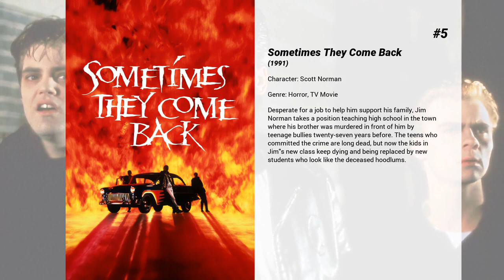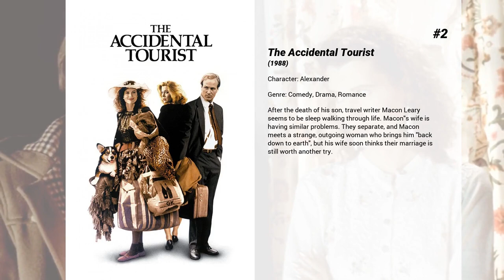Best Robert Hy Gorman movies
Welcome to... Best Robert Hy Gorman movies! In our channel you will find hundreds of TOPS and rankings of the best films of all genres, actors and nationalities.

Best Robert Hy Gorman movies presents...

8. Funny About Love
As political cartoonist Duffy and his bride Meg fail to conceive, he and sorority girl Daphne succeed.

7. Mr. Nanny
A former pro-wrestler is hired to be the bodyguard/nanny for a couple of bratty kids whose inventor father is being stalked by a rival.

6. Leprechaun
A demonic leprechaun terrorizes a group of young people whom he believes stole his gold.

5. Sometimes They Come Back
Desperate for a job to help him support his family, Jim Norman takes a position teaching high school in the town where his brother was murdered in front of him by teenage bullies twenty-seven years before. The teens who committed the crime are long dead, but now the kids in Jim's new class keep dying and being replaced by new students who look like the deceased hoodlums.

4. Don't Tell Mom the Babysitter's Dead
Sue Ellen Crandell is a teenager eagerly awaiting her mother's summer-long absence. While the babysitter looks after her rambunctious younger siblings, Sue Ellen can party and have fun. But then the babysitter abruptly dies, leaving the Crandells short on cash. Sue Ellen finds a sweet job in fashion by lying about her age and experience on her résumé. But, while her siblings run wild, she discovers the downside of adulthood

3. Rookie of the Year
12-year-old Henry Rowengartner, whose late father was a minor league baseball player, grew up dreaming of playing baseball, despite his physical shortcomings. After Henry's arm is broken while trying to catch a baseball at school, the tendon in that arm heals too tightly, allowing Henry to throw pitches that are as fast as 103 mph. Henry is spotted at nearby Wrigley Field by Larry "Fish" Fisher, the general manager of the struggling Chicago Cubs, after Henry throws an opponent's home-run ball all the way from the outfield bleachers back to the catcher, and it seems that Henry may be the pitcher that team owner Bob Carson has been praying for.

2. The Accidental Tourist
After the death of his son, travel writer Macon Leary seems to be sleep walking through life. Macon's wife is having similar problems. They separate, and Macon meets a strange, outgoing woman who brings him 'back down to earth', but his wife soon thinks their marriage is still worth another try.

1. Forever Young
A 1939 test pilot asks his best friend to use him as a guinea pig for a cryogenics experiment. Daniel McCormick wants to be frozen for a year so that he doesn't have to watch his love lying in a coma. The next thing Daniel knows is that he's been awoken in 1992.